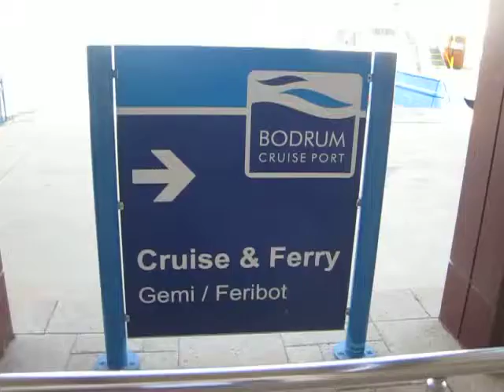GRECIA ISLA KOS 7-15 B